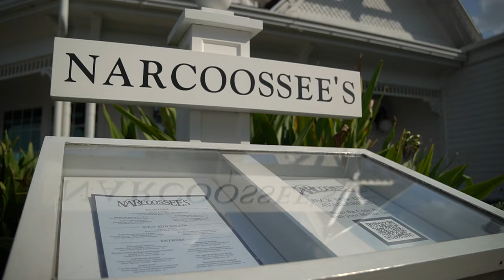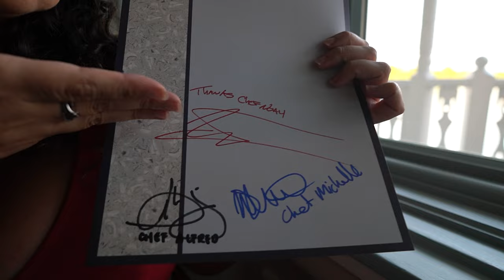Narcoossee's reopened Disney World Grand Floridian Resort dining review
Narcoossee's reopened at Disney's Grand Floridian Resort on April 1st, 2023 with a brand new look, new bar, and a semi-new menu incorporating old favorites with new ideas. Our last trip to narcoossee's grand floridian was not the best experience compared to our past reviews we've done there. This is our fourth trip to narcoossee's disney on this channel. The entire cast was absolutely incredible and, though we may not have loved everything, we enjoyed the experience while feeling inspired. We've gone to narcoossees disney dining basically once per year on this channel, outside of closures. A dress code is required but also not strictly enforced. narcoossee's disney reopening was amazing with their American Seafood dining on Bay Lake by Magic Kingodm. narcoossee's grand floridian does accept walt disney world annual passholder discounts and Disney Visa card discounts.
00:00 Welcome to Narcoossee's at Disney's Grand Floridian Resort
00:35 Narcoossee's herb garden
00:57 Walking into Narcoossee's
01:16 Water choices
01:39 The Grand Margarita (Vegan) $17.50
     Don Julio Añejo Tequila, Grand Marnier Liqueur, Cointreau Liqueur, Lime and Agave
03:18 Paper Plane $22.50
     Widow Jane 10yr Straight Bourbon Whiskey, Amaro Nonino, Aperol Liqueur, and Fresh Lemon Juice
04:16 Sourdough Table Bread (Vegan)
05:49 Butter (Vegetarian)
     with Pink Himalayan salt
07:18 Sweet Potato Gnocchi (Vegan, Gluten Free) $16
     Lacinato Kale, Clamshell Mushrooms, and Poma Rosa Tomato Ragù
09:52 Ocean-inspired Charcuterie Board (Pescetarian, Gluten Free, contains dairy and eggs)
    10:32 Lobster Sausage (Pescetarian, Gluten Free, contains dairy)
          with harissa yogurt
     11:31 Ahi Tuna Pastrami (Pescetarian, Gluten Free)
            with cabbage slaw and house cured tuna pastrami with pickled grapes and topped with a sherry vinegarette
      12:25 Charred Octopus (Pescetarian, Gluten Free)
          with vinegarette and beets
13:56 Roasted Vegetable Paella (Vegan, Gluten Free) $34
     Market Vegetables, Cannellini Beans, and Preserved Artichoke, served with a Charred Meyer Lemon
18:06 Blackened Redfish (Gluten Free) $48
     with Chorizo-Sunchoke Hash, Hominy, Florida Sweet Corn, and Red Pepper Rouille
20:33 Old-Fashioned (Vegan) $16.50
     Old Forester Bourbon, Courvoisier VS Cognac, Rosemary, and Aromatic Bitters
23:38 Smoked Dark and Stormy $16.50
     Goslings Black Seal Rum (Vegan), Charred Pineapple Syrup, Carpano Antica Formula Sweet Vermouth (Not Vegan contains gelatin), Smoked Chili Bitters, and Fever-Tree Ginger Beer
25:17 Hazelnut-Chocolate Bar (Vegan)
     Chocolate Sponge, Cassis, and Chocolate Ganache
28:46 Autographs at Narcoossee's
29:05 Overall thoughts on Narcoossee's at Disney's Grand Floridian Resort

For more information about Narcoossee's restaurant grand floridian including hours and current menu, go to the Walt Disney World

Spend more time with us doing food reviews of vegan and not vegan grand floridian resort disney world dining including more narcoossee's Disney food reviews

Princess and the Bear do honest non-vegan vs vegan Disney World, Disneyland, Universal Studios, narcoossees disney review & more food reviews. Discover Non-vegan vs Vegan Disney World Food and Non-vegan vs Vegan Universal Studios Orlando Florida food and drink with us including narcoossees disney. We'll tell you our opinions & rate it all even narcoossees reopening regardless of the date. Omnivore, pescatarian, vegetarian, plant based, vegan food around Walt Disney World, Universal Studios Florida, Orlando, narcoossee's disney review & more, is what we do!

Narcoossee's reopened NEW MENU Disney's Grand Floridian Resort review 2023
Home Cooking

New videos post every Monday, Tuesday, Wednesday, Thursday, and Saturday at 12pm Eastern. Until next time we do a narcoossee's disney review!

Mail:
Princess and the Bear
4630 S Kirkman Road Unit 221